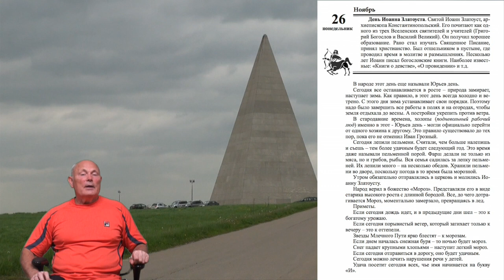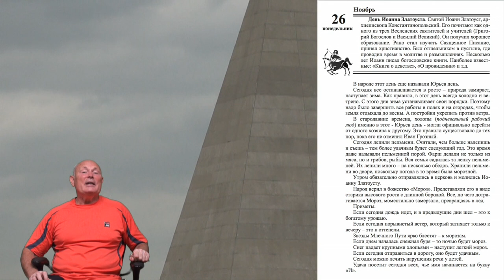20 лунные сутки - рекомендации.